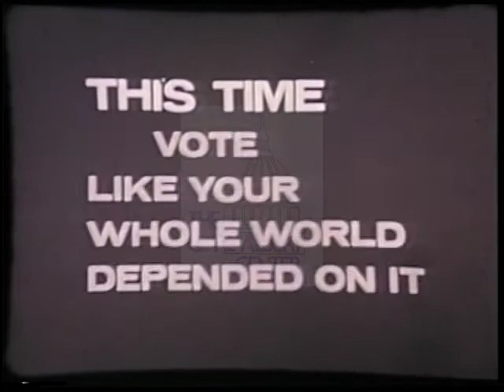Richard Nixon [Republican] 1968 Campaign Ad "Woman: Personal Safety"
A woman walks home alone on a poorly lit street as a voice-over discusses crime in the U.S.

Creator: Unknown

Location: Unknown

Format: 16mm film; video/mp4

1 minute

Subjects: Crime